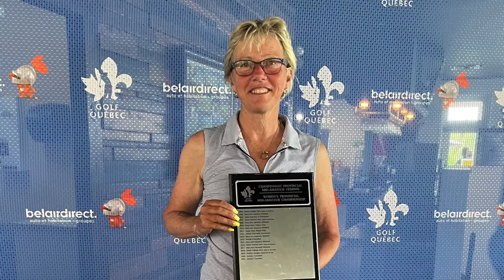Championnat provincial mid-amateur 2022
Dans des conditions venteuses et face à une forte adversité dans leur catégorie respective, Corey Eccles (Royal Montréal) et Marlene Desbiens sont parvenus à triompher au Championnat provincial mid-amateur présenté en collaboration avec belairdirect. Sportcom a recueilli leurs commentaires.